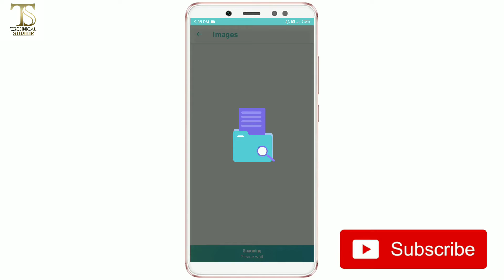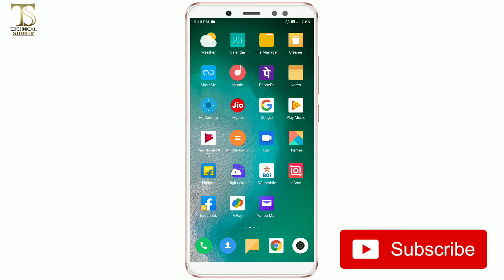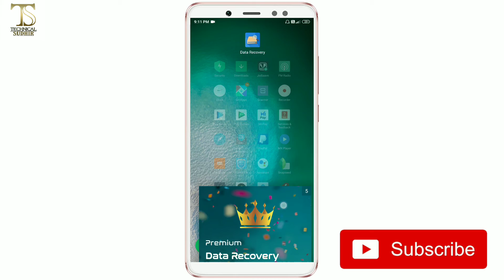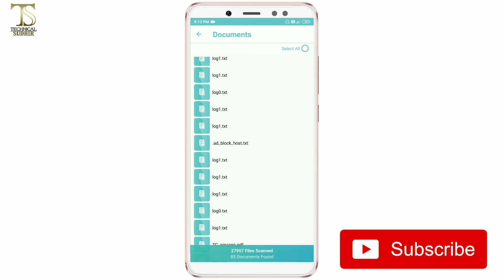How to Recover Deleted Photo on Android | Recover Deleted Photo in Android Phone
Namskar Doston, is video me mene aapko bataya hai ki aap apne phone se delete hui photo, video, music...etc kaise recover kar sakte hain. Mujhe ummeed hai ki aapko ye video jaroor pasand aayegi.

My Youtube Gears / devices & equipements :
1. DSLR Camera
2. Mobile
3. Tripod
4. Mic
5. Green Screen
6. Studio light

About : Technical Sudhir by Sudhir Rajput. This YouTube Channel You Will Get Always New Tech Videos Everyday, I will Try to Tell You Something New of Mobile, Computers and Technology and Learn Something New.

__________________IGNORE__________________

recover deleted pictures
recover deleted pictures android
recover deleted photos android
how to recover delete photos on android phone